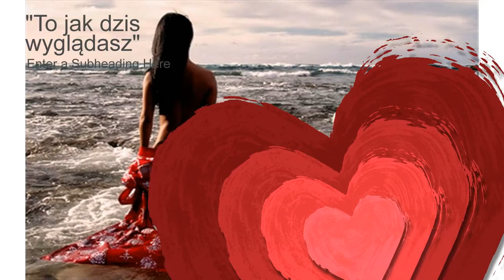Michael Buble The Way You Look Tonight ¦ To jak dziś wyglądasz.♪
Pewnego dnia
Gdy będzie mi tak bardzo źle
Gdy świat wokół będzie zimny
Poczuję trochę ciepła na samą myśl o Tobie
I o tym, jak pięknie dziś wyglądasz.
Nie pozostaje mi nic, tylko Cię kochać.♪♪♪